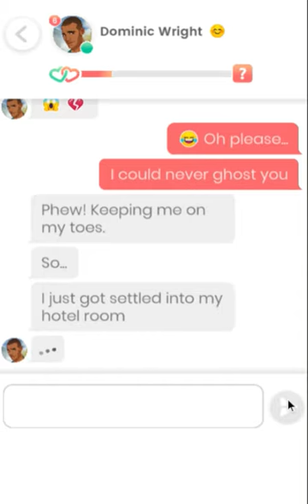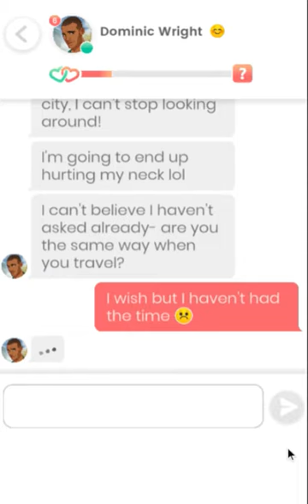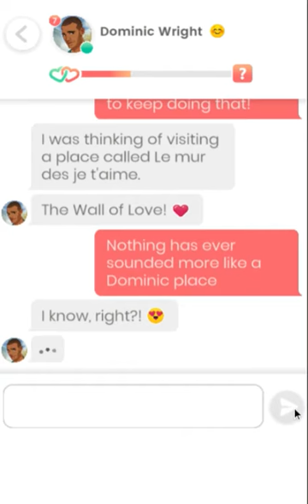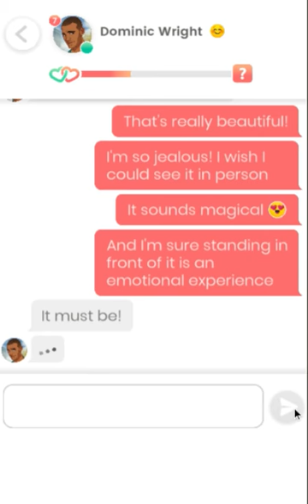Lovelink: Messaging Dominic Wright (25)